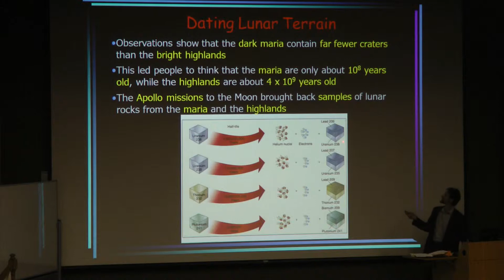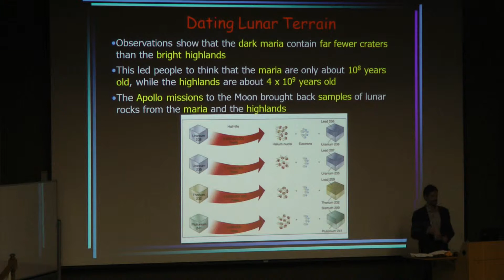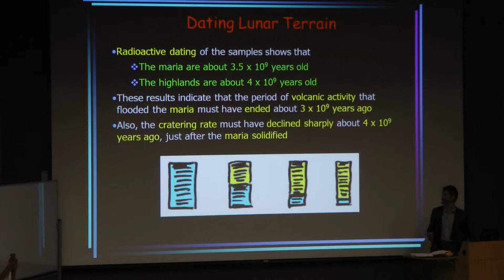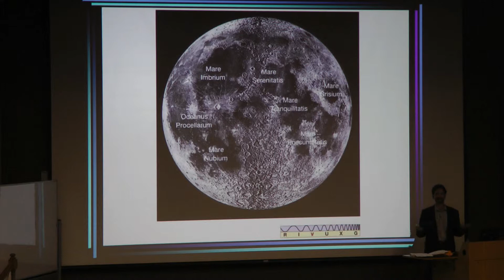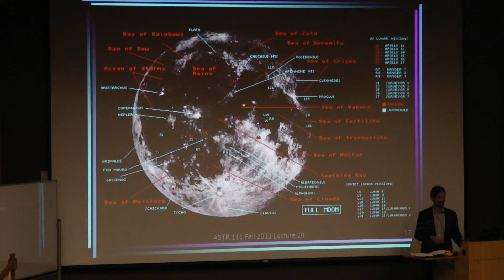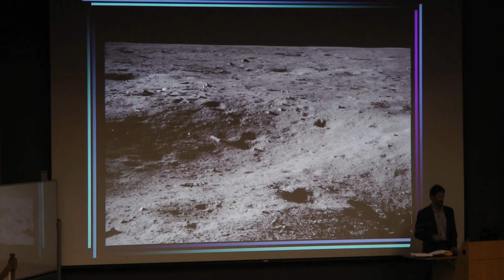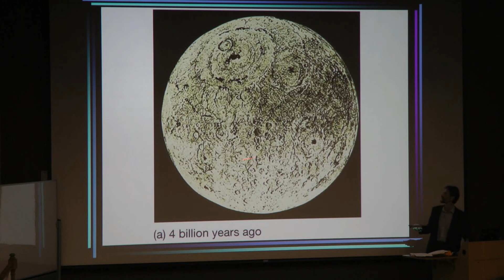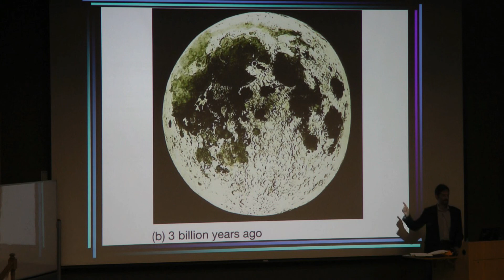ASTR 111: 10-31 (2/5)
Dr. Becker's ASTR 111 lecture
10-29-13
Lecture 20